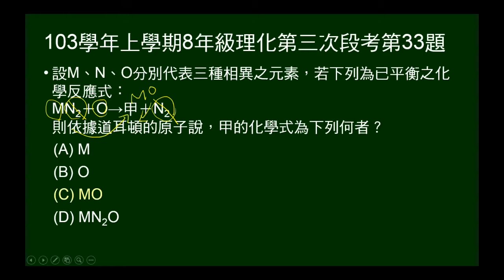103學年上8年級理化三段第33題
給化學反應方程式，問物質組成。